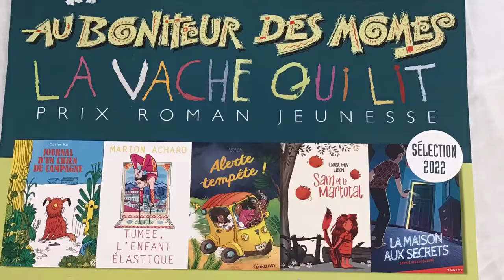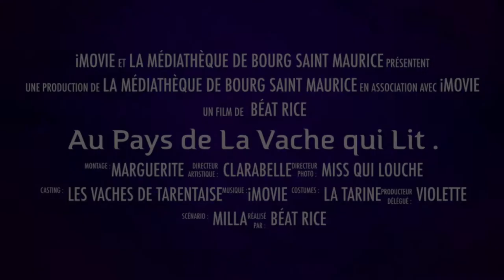La Vache qui lit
Participe  à la Vache qui lit !
Tu as entre 8 et 12 ans ? Lis un ou les 5 livres de la sélection et donne ton avis. Remplis ton bulletin et dépose-le dans la Vache qui lit
Les livres sont à retrouver à la médiathèque